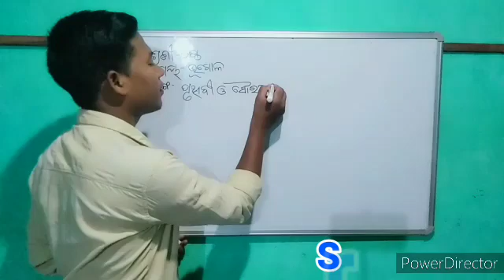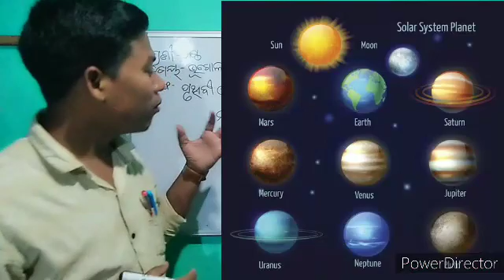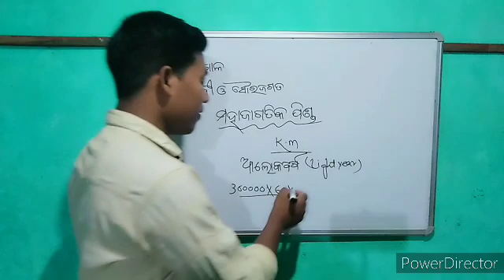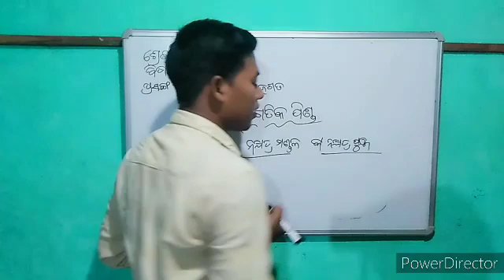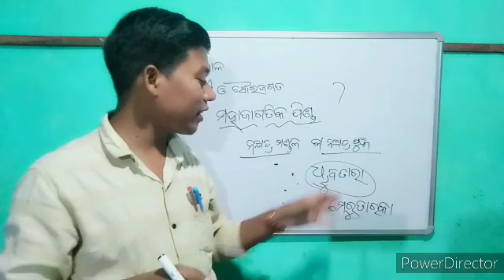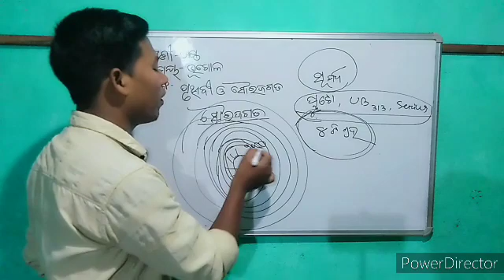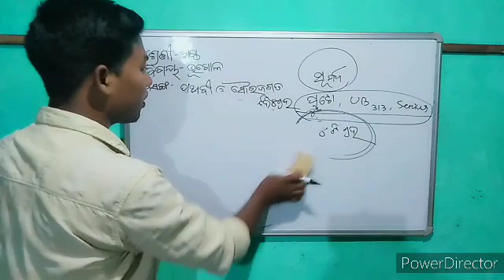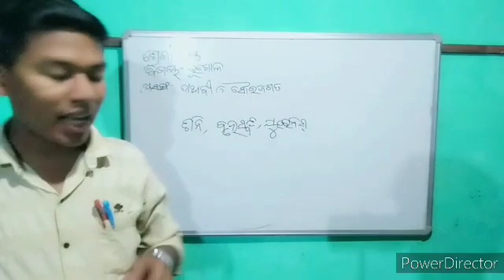Geography|class6| chapter-1|odia medium|ପୃଥିବୀ ଓ ସୌରଜଗତ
This video about class6 geography odia medium.
ଷଷ୍ଠ ଶ୍ରେଣୀ
 ପାଠ-୧
ଭୂଗୋଳ
ପୃଥିବୀ ଓ ସୌରଜଗତ (ଭାଗ-୧)

odia medium geography class6
class6 geography odia medium
pruthibi o sourajagata